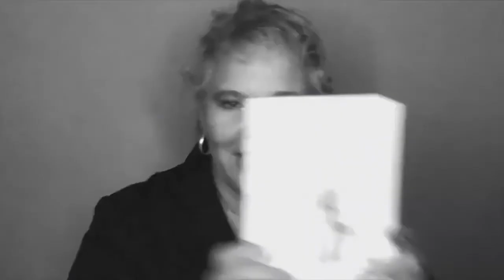5/20 (NOON) DR. PAMELA GURLEY, D.M. & SHEILA MAC: UNAPOLOGETIC LIFESTYLE DESIGN 2021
Dr. Pamela Gurley, D.M. & Sheila Mac: UNAPOLOGETIC LIFESTYLE DESIGN ON YOUR TERMS

ON THE SHEILA MAC SHOW

UNAPOLOGETIC LIFESTYLE DESIGN ON YOUR TERMS
Sheila Mac with Special Guest Professional Speaker and Author, Dr. Pamela Gurley is the founder and CEO of Clark and Hill Enterprise, LLC and IAmDrPGurley, LLC; founder/creator of merchandise brand un@pologeticbyDrG, Author of "I Am Not a Stereotype: I Am H.E.R.", co-author of "Living A Non-Negotiable Lifestyle: My Life + My Dream+ My Ambition = MY SUCCESS", Adjunct Professor, Founder and Host of Herspiration Happy Hour podcast; Co-Host and Media Correspondent for Urban.ish Media, and Blog and Content Writer.

Dr. G. is unapologetic about how she lives her life and does so to the fullest. An avid traveler and culture lover, she has visited 40 of the 50 United States, 1 U.S. Territory, and 31 countries to gain a holistic view of the world we live in. While she loves books, live music, red wine, and trying different foods; nothing quite compares to seeing the world. Her travels have shaped her views and given context to self-expression, self-acceptance, colorism, racism, and stereotyping. She is a savvy, busy, boss lady looking to change the narrative of how black women are perceived.

Dr. Pamela Gurley, D.M.